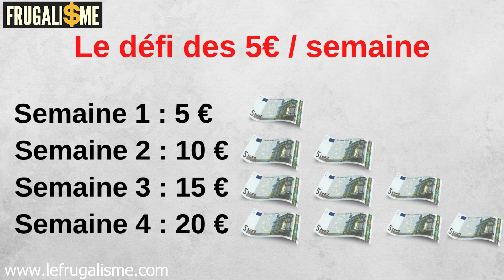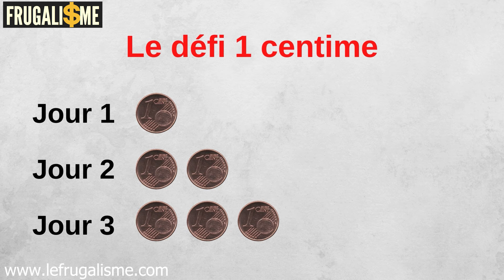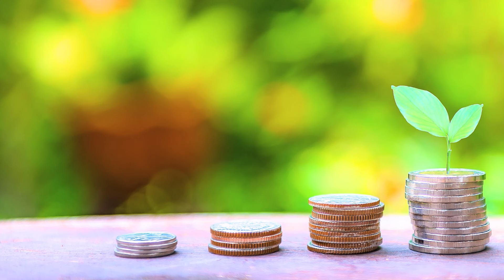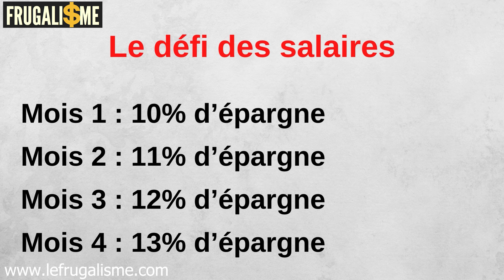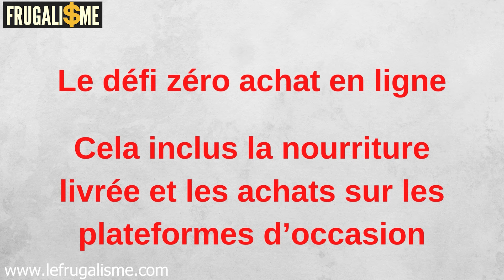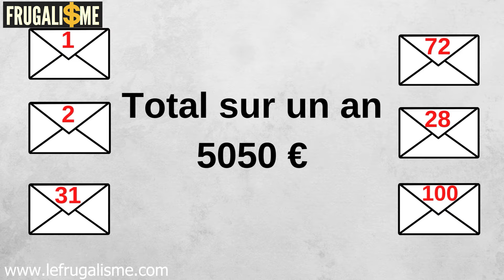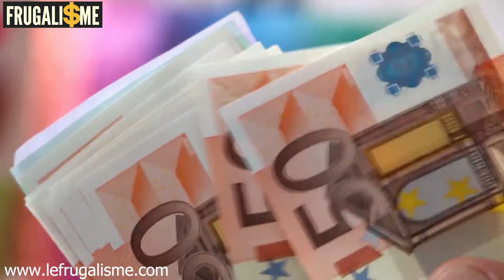😍 10 techniques pour économiser de l'argent cette année 💰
Je vais partager avec vous 10 techniques pour faire des économies facilement en 2024.

Je partage 10 techniques pour économiser facilement en 2024. J'explique des défis simples comme le défi des 5 centimes et le défi des arrondis supérieurs.
Ces astuces peuvent vous aider à épargner des sommes significatives tout en maintenant une bonne qualité de vie. Soyez sérieux, suivez ces défis et vous verrez vos économies grandir. À vous de jouer !

Chapitres
00:00 Introduction et importance de faire des économies en 2024
01:58 Défi des 5 centimes pour épargner petit à petit
03:27 Défi des billets de 5 euros pour économiser sur 52 semaines
06:10 Économiser en annulant des abonnements inutiles
07:21 Le défi des 1 centime : une épargne progressive
08:13 Économiser en ajoutant une petite somme chaque jour.
10:32 Utilise des applications de cashback pour faire des économies.
13:02 Défi des arrondis supérieurs pour épargner sans douleur.
15:05 Les avantages de l'arrondi systématique des transactions bancaires
16:49 Augmenter progressivement le pourcentage d'épargne chaque mois
22:19 L'argent et l'investissement dépendent du temps
23:17 Sois sérieux et fais plusieurs défis pour plus d'économies

▬▬▬▬▬▬▬▬▬▬▬ ℹ️INFOS ℹ️▬▬▬▬▬▬▬▬▬▬▬▬
❤️LIKEZ, PARTAGEZ, COMMENTEZ❤️🙏